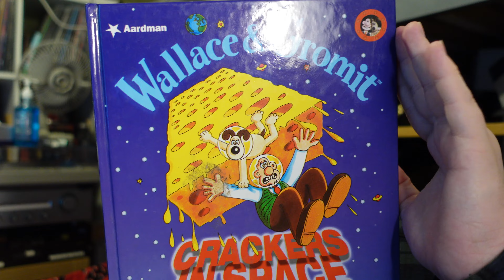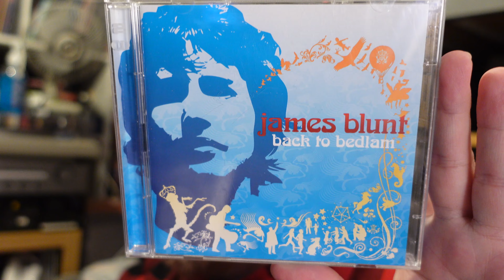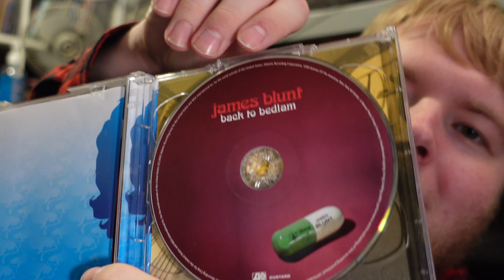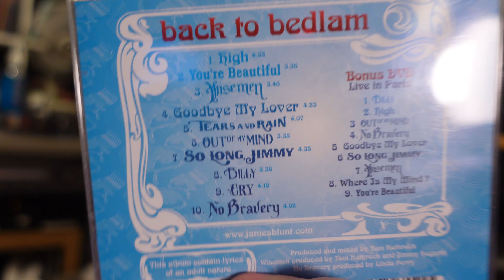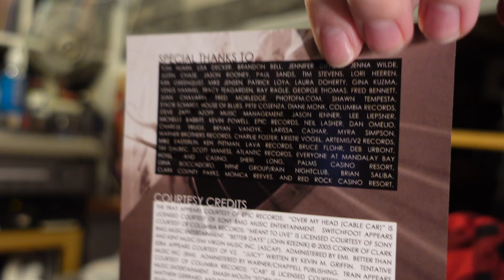Items To Unbox - 87